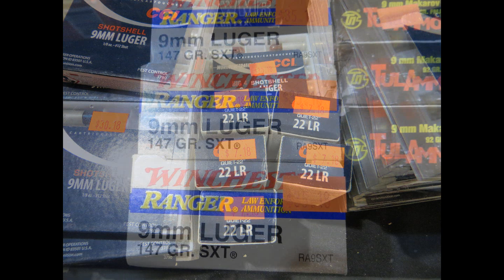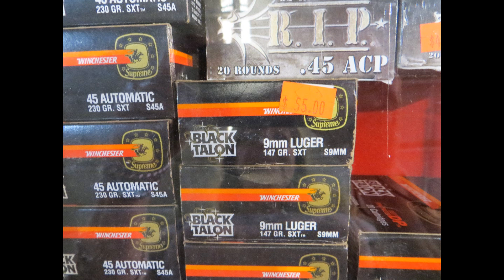Arizona Ammo Prices Arizona Crossroads of the West Gun Show Review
Arizona Ammo Prices Arizona Crossroads of the West Gun Show Guide's Choice Holster Lots of ammo was available for sale at the Crossroads of the West Gun Show.  Selection varies, and prices seem lower than a year ago.    Check the availability and price of ammo in calibers you need when you shop.  Make a strategy to stockpile the ammo you want.  It won't go bad, and you have what you need when you want it. Prioritize the calibers you want to have on hand, and set a budget for the price you can afford.  As a responsible gun owner, it is your responsibility to keep guns and ammo away from those who should have no access.

★☆★ RECOMMENDED RESOURCES: ★☆★
Ammo Cans
Ammo Box
Shotshell Ammo Case